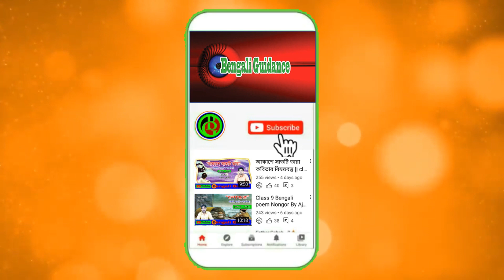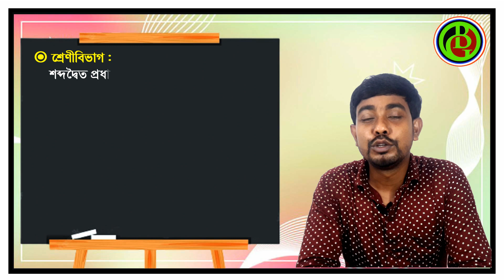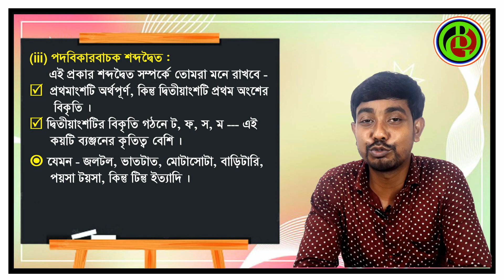শব্দদ্বৈত ।। শব্দদ্বিত্ব ।। Sabdadoitta ।। বাংলা ব্যাকরণ ।। SLST ।। School Service Commission ।।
Bengali guidance# বাংলা নোটস পাওয়ার জন্য Google Search Bar এ গিয়ে type করবেন